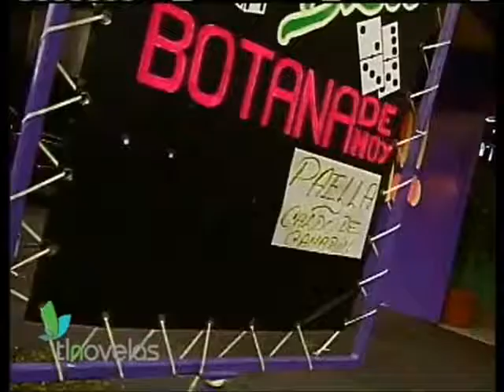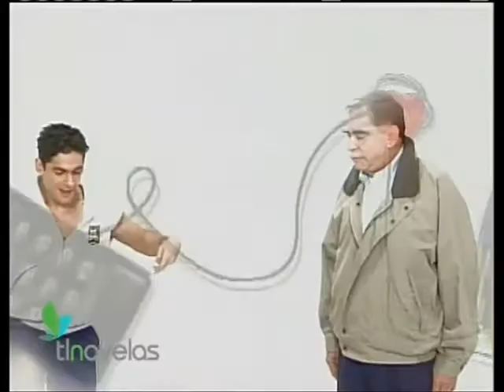Confidente de Secundaria 014 1de2